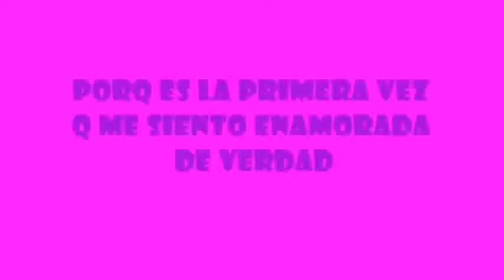UnasGanas de que me quieras A MI SOLA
Video made based on original works by 'nrj12infos'; by 'Sin Corazon Sin Alma'; by 'Maleante Hit'; by 'hiworlddp'; by 'Maleante Hit'; by 'pastorjosedelvalle'; Soundtrack by: Origamibiro. Flicker. On 'Flicker EP''